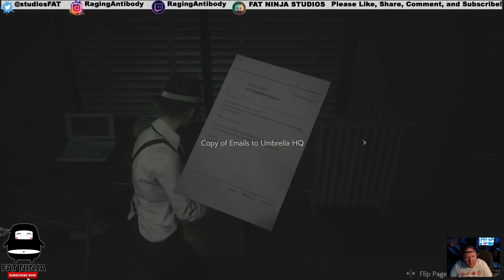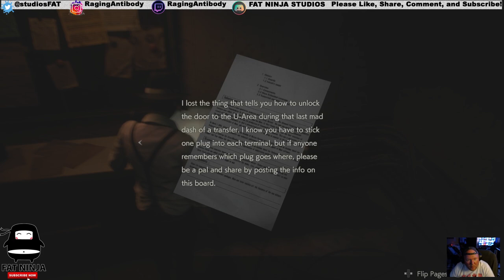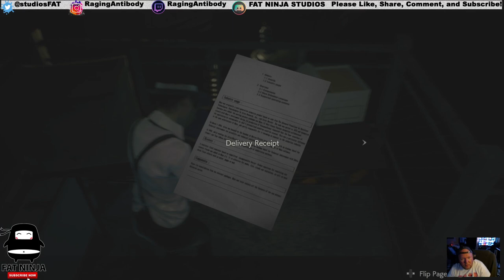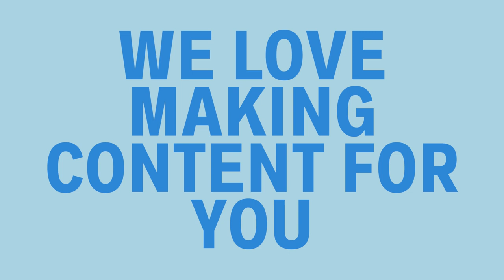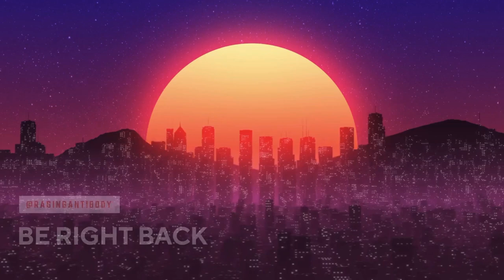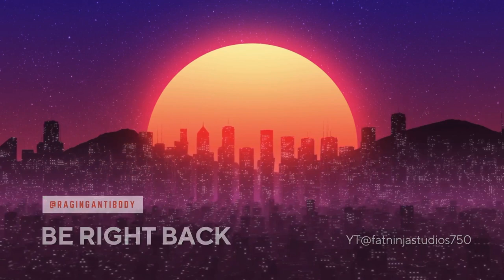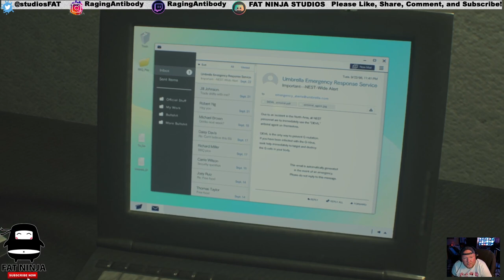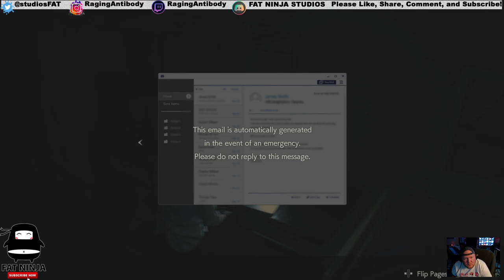Resident Evil 2 Remake - 003 - Stream Replay